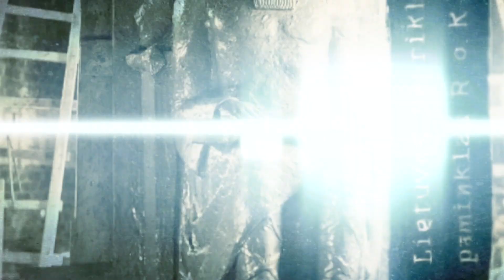Rokiškio nepriklausomybės paminklas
Grafų Tyzenhauzų statyta kompozicinė architektūrinė Rokiškio ašis „dvaras - bažnyčia“ suformavo išskirtinę miesto centrinę dalį. Tyzenhauzai pamažu pradėjo formuoti ir milžinišką miesto aikštę, statydami vienaaukščius bei dviaukščius namus ir nuomodami juos miestelėnams. Aikštės architektūra – ištisas kelių šimtmečių rinkinys, pasakojantis miesto istoriją. Vienas tokių istorinių objektų – įkurtosios Lietuvos respublikos dešimtmečiui statytas Nepriklausomybės paminklas. Apie šį paminklą jau sklinda legendos, kurias pasakos istorikas Giedrius Kujelis...👀 Laidos „Stop juosta“ maršrutas nr. 65 - Rokiškis jau šį sekmadienį, 13:00 per LRT📺😊